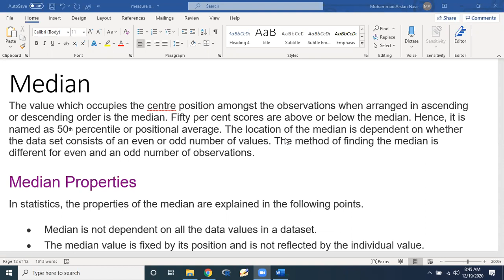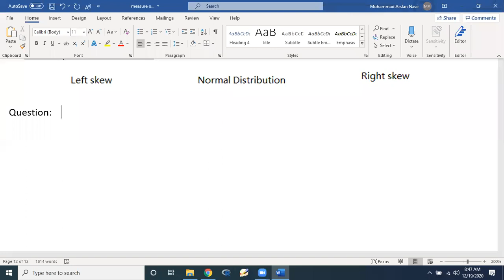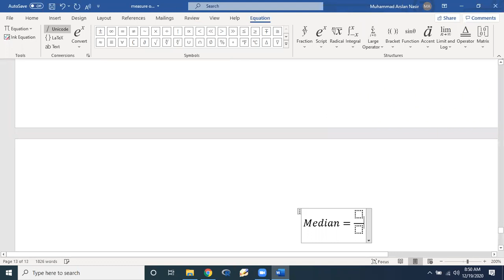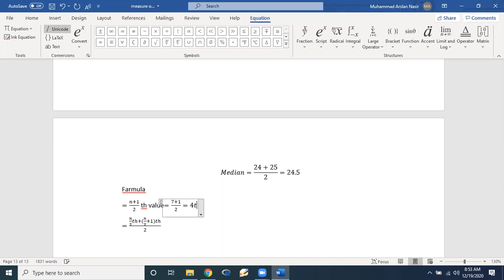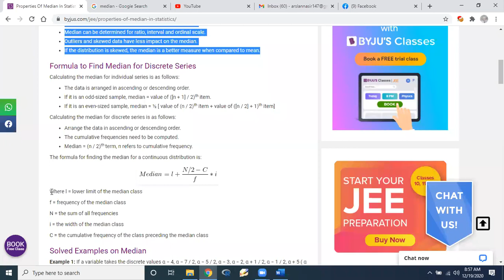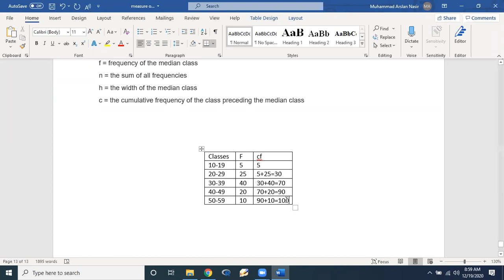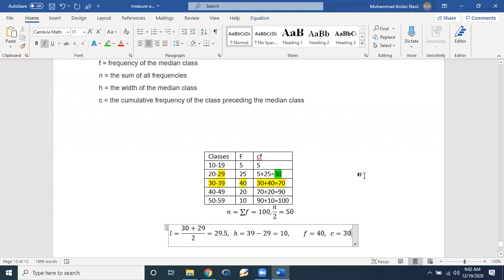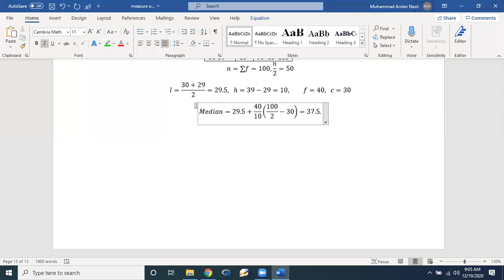Median of ungroup and group data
Dr. M. A. Nasir
Govt. S.E. College Bahawalpur
BS education sem 2